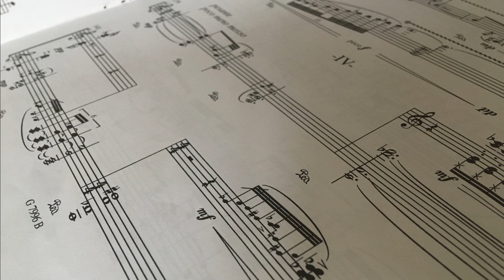Martin Matalon Short Stories - IV -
Julián Macedo: Vibraphone